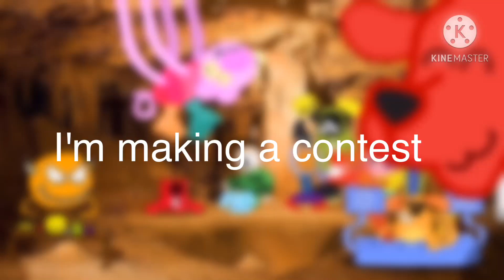CCU2yourturn announcement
Don't forget to use the #